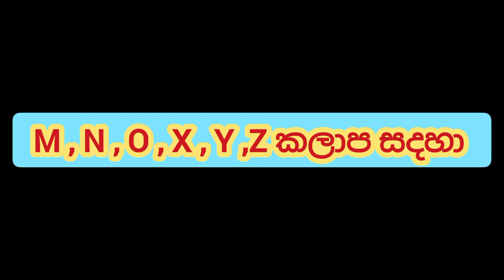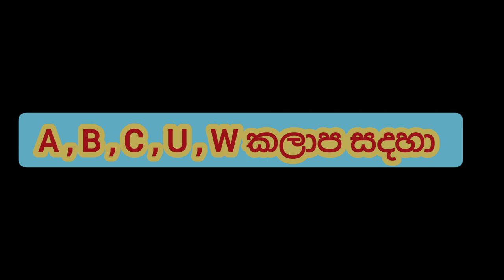Power cut today Time Table | Power cut Schedule Sri Lanka | Ceylon Electricity Board | 2022.06.21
විදුලි කප්පාදුව